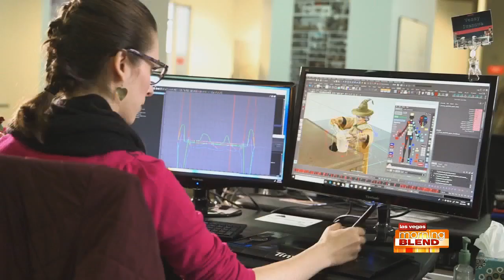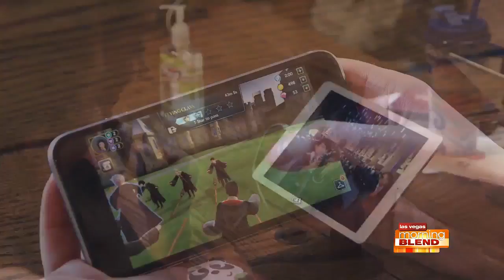Harry Potter: Hogwarts Mystery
Your owl has arrived on your mobile device!